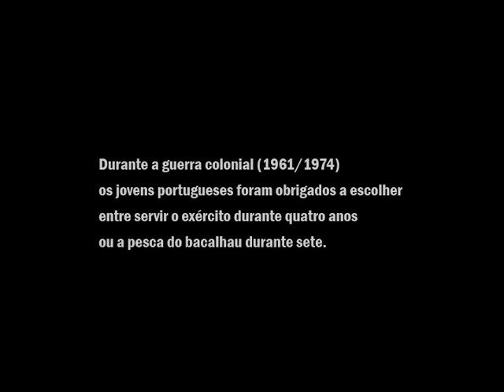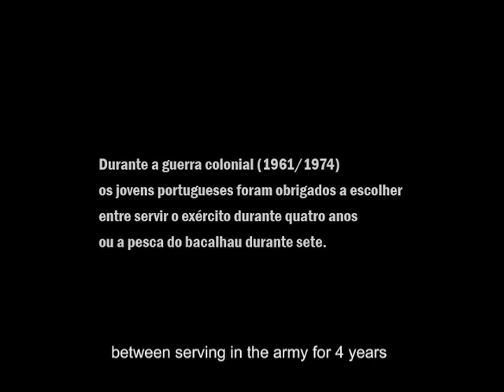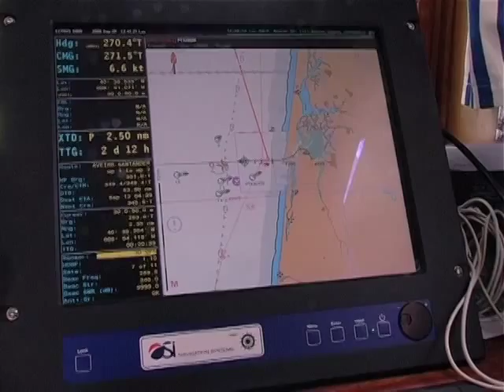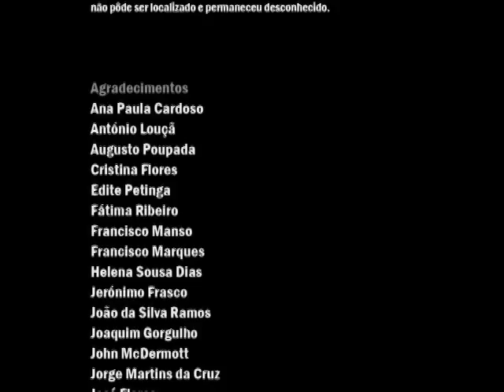A Outra Guerra, 2010 | 420doc#20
"Durante a guerra colonial jovens portugueses tinham de escolher entre as forças armadas ou a frota nacional de pesca do bacalhau. Ao longo de uma viagem no "Creoula" - o último lugre português da pesca do bacalhau - três antigos pescadores, sendo que um deles é natural de Aver-o-Mar, relembram as difíceis condições de trabalho da sua juventude, as razões das suas escolhas de vida e os constrangimentos nos seus destinos."

«Partir para a guerra ou partir para a pesca do bacalhau? Já quase ninguém recorda que os jovens portugueses tinham nesta alternativa uma possibilidade de escapar aos perigos de um conflito militar em três frentes.

Os pescadores bacalhoeiros estavam sujeitos a condições especiais, particularmente duras, a uma disciplina muito semelhante à militar. Quando iniciámos este projecto, fascinava-nos, em particular, o dilema imposto pelo regime de os homens terem que escolher entre a guerra colonial e a pesca do bacalhau.

Iniciámos o trabalho de pesquisa convencidos de que muitos jovens do interior teriam escolhido partir para a pesca do bacalhau, por ela ter a vantagem sobre a guerra colonial de ser um trabalho remunerado e de gozar da auréola romântica e heróica construída pelo regime. À medida que nos envolvíamos na pesquisa de documentos e de testemunhos, fomos descobrindo que a pesca não tinha esse poder de atracção senão para aqueles que já estavam familiarizados com o mar. Terá sido porque o recrutamento se fazia apenas nos centros piscatórios? Terá sido porque aqueles que iam para a guerra colonial já sabiam que o que os esperava nos bancos do Norte era algo parecido com uma guerra? A nossa ideia de partida começava a ser abalada, o que fazia crescer ainda mais a motivação para fazer deste filme uma oportunidade de investigação «ao vivo». Pelos relatos que tínhamos ouvido sobre a pesca nos bancos da Terra Nova, parecia-nos tratar-se efectivamente da escolha entre duas guerras.

«Sem a guerra, não teria havido pesca do bacalhau», diz-nos um dos antigos pescadores do filme. Com efeito, nos anos 50, a PIDE andava pelas praias, a recrutar à força pescadores para os bancos da Terra Nova. Mas, quando rebenta a guerra colonial, e perante a escolha que lhes é imposta pelo regime, são os próprios pescadores que passam a procurar ser contratados nos bacalhoeiros para «fugir à guerra».

Neste documentário, tomamos como marcos o início dos anos 60 e o final dos anos 70. É um período de mudanças importantes na política portuguesa da pesca do bacalhau, que coincide com o início e o fim da guerra colonial em África e com um dos grandes fluxos de emigração também relacionado com a guerra e as suas consequências económicas e políticas: por um lado, a pauperização de largas camadas da população; por outro, uma deserção numerosa. Esse período irá prolongar-se até meados dos anos 70 com a queda do regime, em Abril de 1974, e o desmantelamento da frota bacalhoeira.

Damos, no nosso trabalho, um especial valor aos contributos orais dos protagonistas, com toda a carga de subjectividade que eles trazem consigo. A história não se faz apenas a partir dos arquivos. É indispensável que no reviver desta parte da história portuguesa participem os actores directos que trabalharam a bordo dos navios bacalhoeiros e que felizmente ainda se encontram entre nós, hoje, para nos poderem transmitir as suas memórias.»